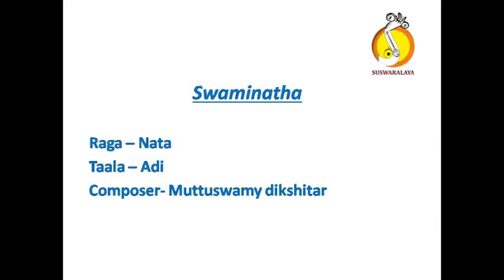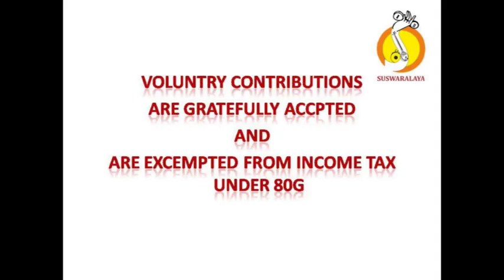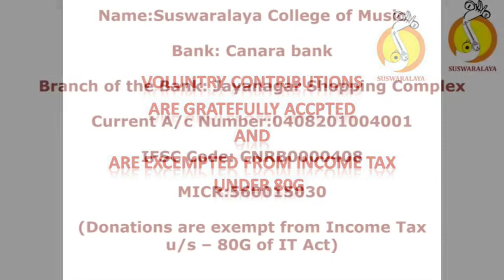2 SWAMINATHA NATA ADI MUTTUSWAMY DIKSHITAR